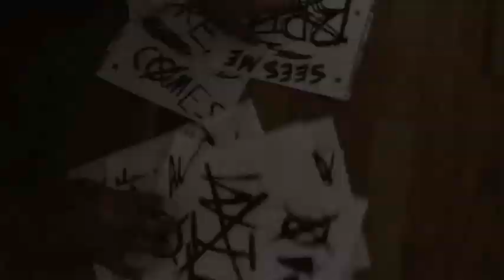Running Up That Hill - Marble Hornets